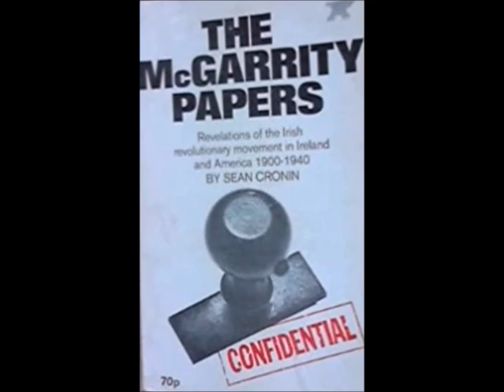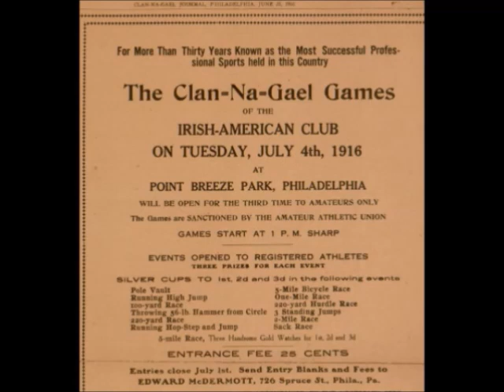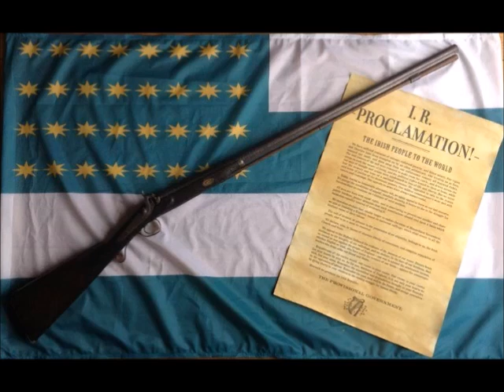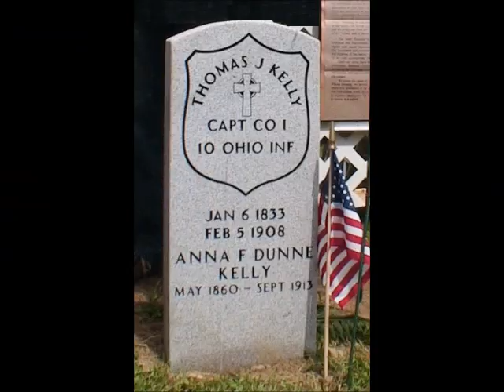(Q&A session) The Untold Story of The Clan na Gael lecture by Seán Cronin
Q&A session at The Untold Story of The Clan na Gael lecture by Seán Cronin.
29th, March 1992 at the Manhattan Club, New York City.

The Clan na Gael was an Irish republican organization in the United States in the late 19th and 20th centuries, successor to the Fenian Brotherhood and a sister organization to the Irish Republican Brotherhood.

Seán Cronin 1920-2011 served as Chief of Staff of the IRA in 1959. He was the author of the plan that formed the basis of the IRA’s Operation Harvest in the north of Ireland 1956-62. He became associated with Clan na Gael while a journalist in New York.
The Irish Republican & Marxist History Project.